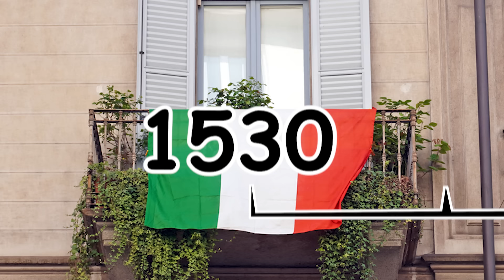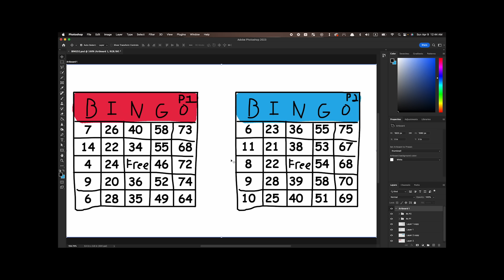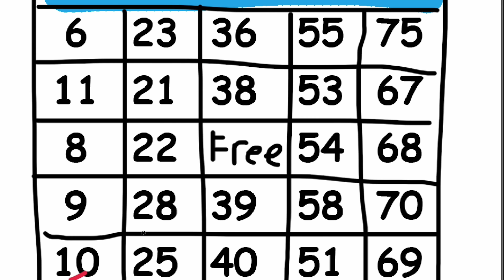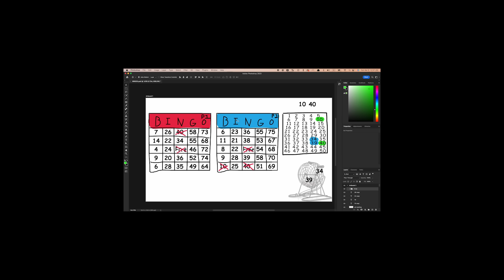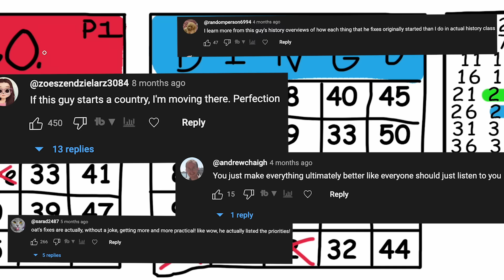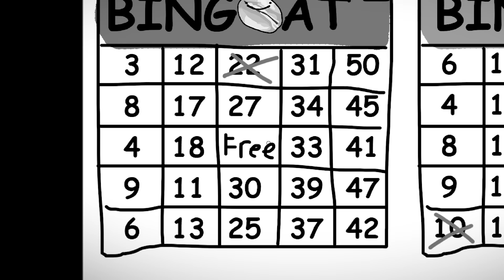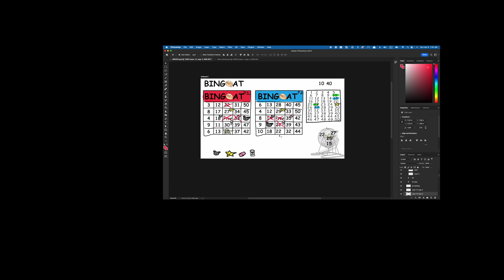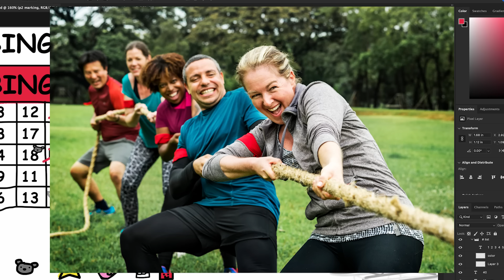I Made BETTER Bingo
Bingo is a bad and not fun game so I fixed it 𓅱

and check out Yipy's channel! - @itsyipy

0:00 - Bingo Evolutions
0:56 - BAD BAD GAME
1:27 - BINGO 2 TIME
1:53 - Democracy
3:34 - Strategy
4:09 - LESS NUMBERS
5:03 - RNG MACHINE
5:41 - BINGOAT
6:00 - BONUS FEATURE 1
6:21 - POWERUPS 1&2
7:18 - POWERUPS 3&4
8:58 - Bingoat ONLINE!
9:30 - Ŝ̬ᴜβŜ̬ᴋʀiβ𓅱